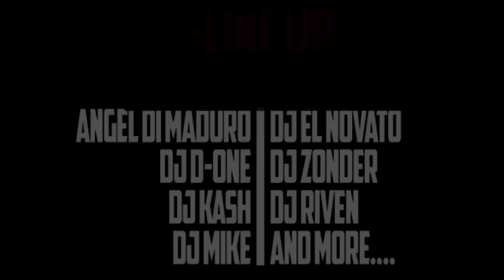Dj Sky invites you to Dirty Minds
This is the invitation of Dj Sky for his B day party and introduction of the Dirty Minds experience